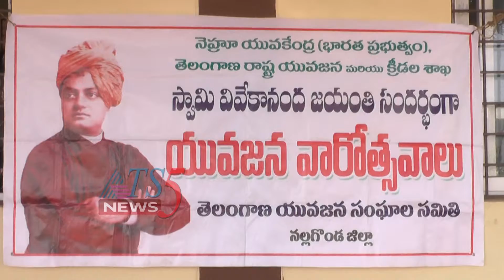స్వామి వివేకానంద జయంతి సంధర్బంగా యువజన వారోత్సవాలు 08-01-2019.